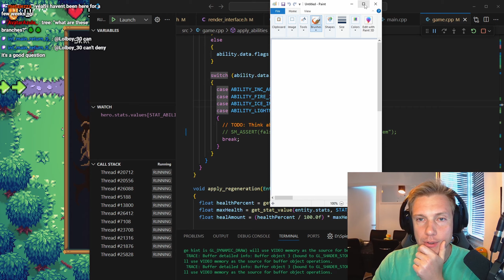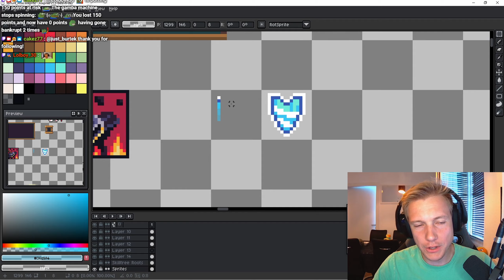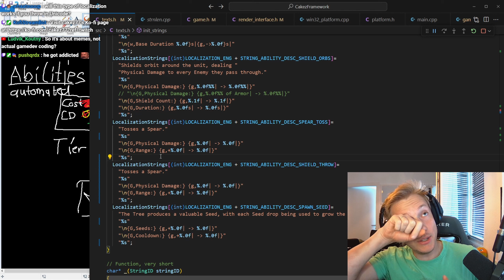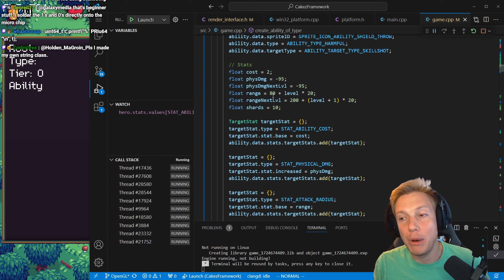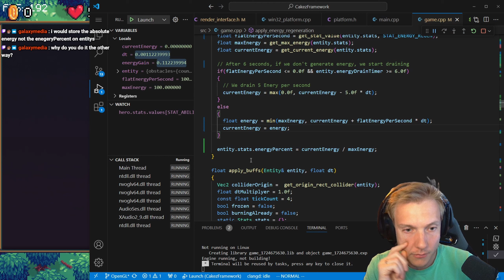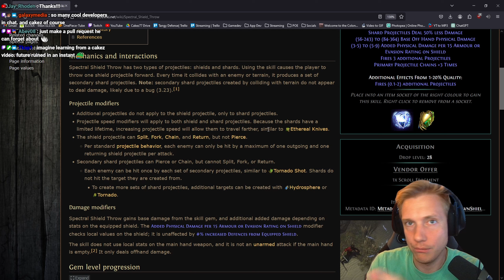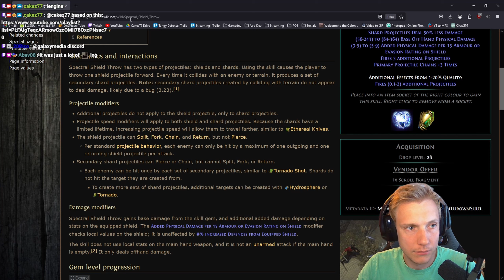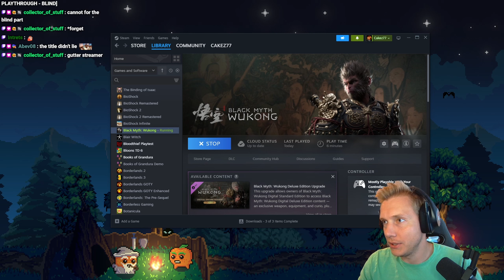C++ OpenGL Game | Shield Throw (Tangy Defense 26/08)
Hey! And welcome. I'm an indie game developer, currently working on a Tower Defense Game written entirely in C/C++, I tried using Unity or Unreal Engine in the past, but never really found much success . I'm posting devlog / devblog videos in C#, Godot, Jai, Zig, Odin, Rust, etc. I also enjoy challenging myself in games such as "Path of Exile", "Last Epoch", "They are Billions", Palworld, etc.